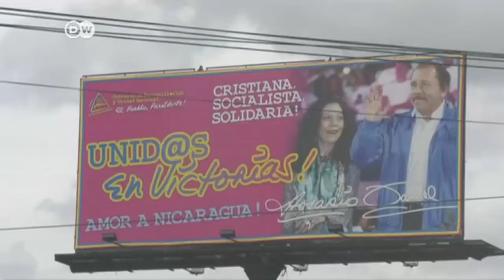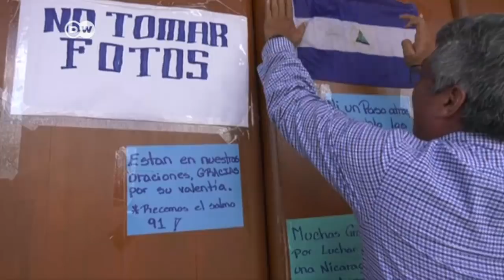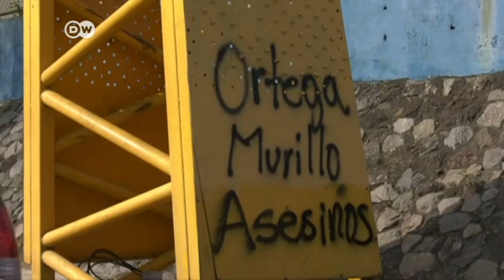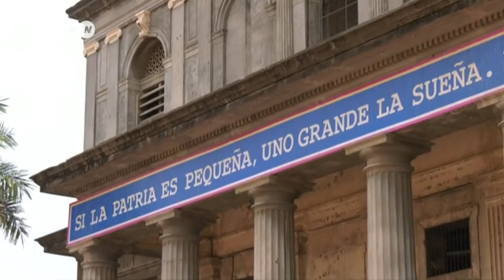Tensa calma en Nicaragua a la espera del diálogo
Nicaragua recupera la normalidad y centra su mirada en un diálogo entre gobierno, patronal y estudiantes.